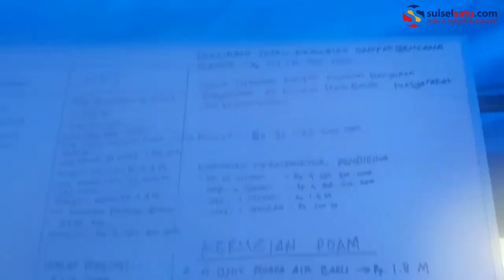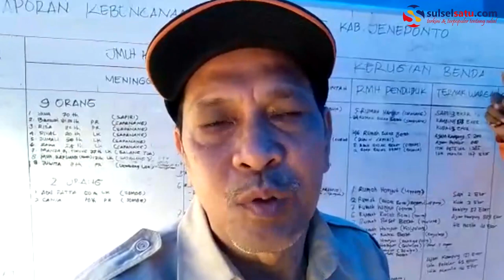BPBD Dirikan Posko Induk Bencana Banjir Jeneponto di Kantor Satpol PP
SULSELSATU.com, JENEPONTO – Pemerintah Kabupaten Jeneponto memusatkan Posko Induk penanganan dan bantuan korban banjir bandang di kantor Satpol PP, Jl. Lanto Dg Pasewang, Kelurahan Empoang, Kecamatan Binamu.

Penulis : Dedi
Video Editor: Andi Hermanto
Editor: Azis Kuba